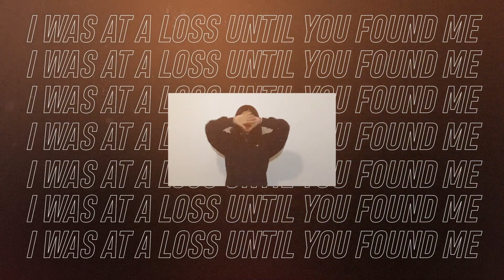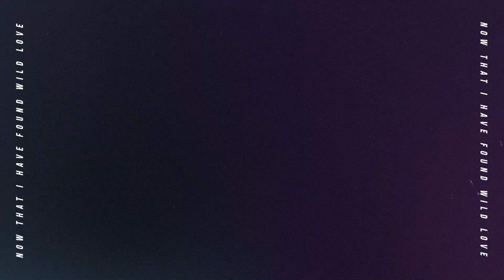Fireplace Ep. 4 D.O.P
Firebrand Vancouver x Kelowna feat. Wild Love by Elevation Rhythm